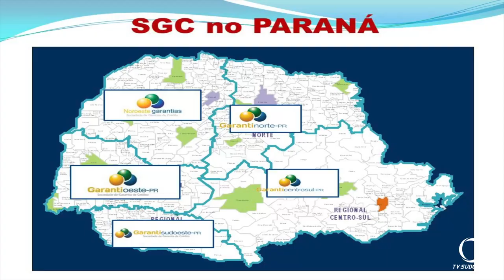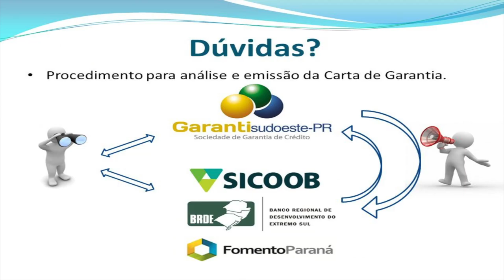Reunião discute a implantação de um escritório da Garanti Sudoeste em Pato Branco